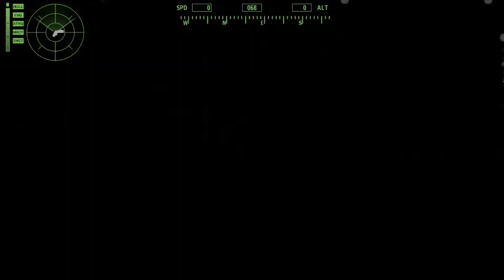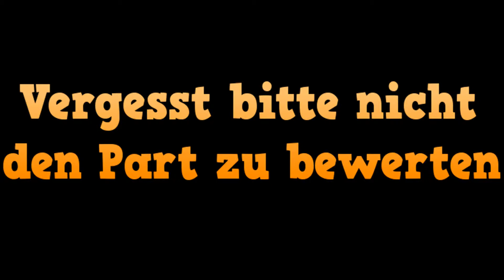Let´s Play Arma 2 armory v2 #06...es gibt zu viele Zeichen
Fragen und Kommentare bei Twitter unter dem Hashtag